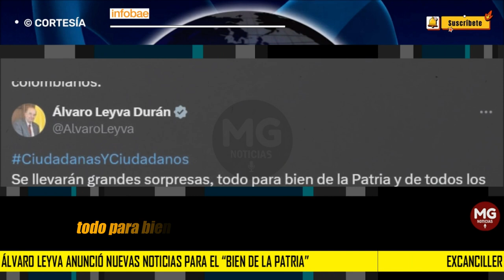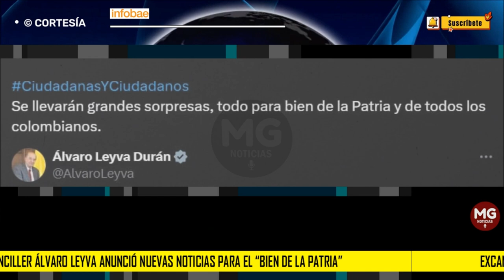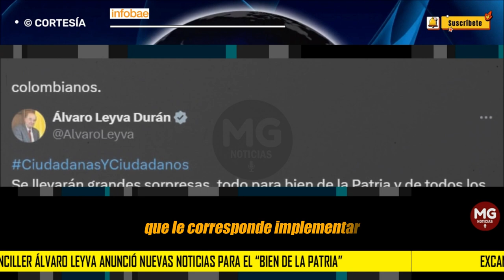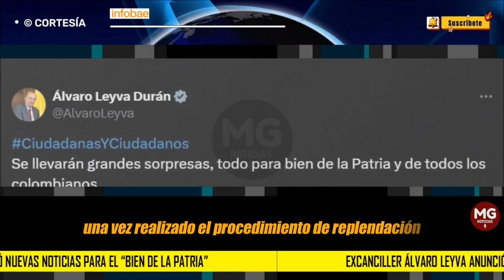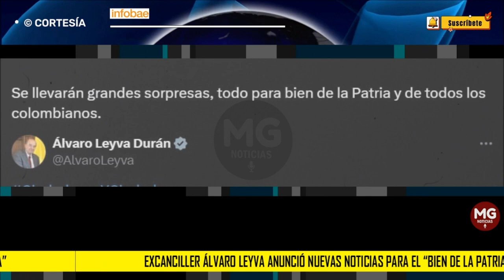"SE LLEVARÁN GRANDES SORPRESAS" 🔵 Excanciller Álvaro Leyva anunció nuevas noticias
Excanciller Álvaro Leyva anunció nuevas noticias para el “bien de la Patria”: “Se llevarán grandes sorpresas”
El exministro de Relaciones Exteriores fue quien propuso que por medio de los acuerdos de paz se puede convocar una asamblea nacional constituyente
INFOBAE